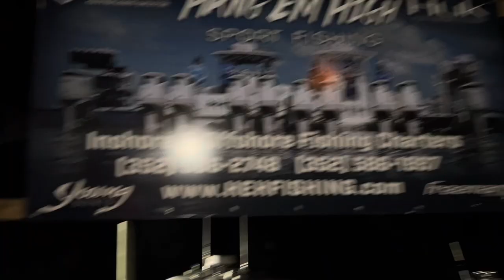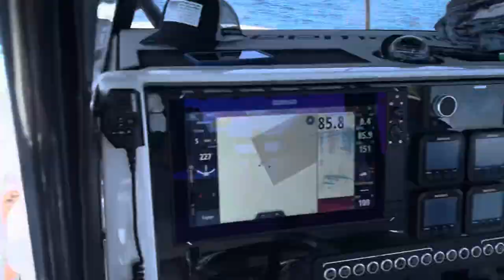Offshore fishing on my buddy’s MILLION dollar FREEMAN! Limited out in 2 hrs!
If you guys are ever in the area of Crystal river Florida or have never been offshore fishing! Please get with Hang em High! Charters in Crystal River you will be on top of the line boats and catch monster fish!